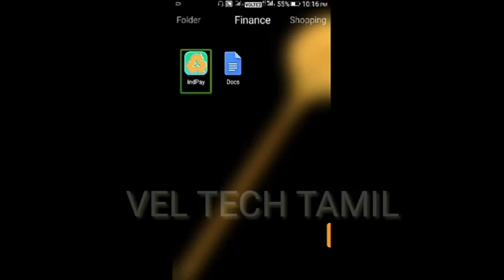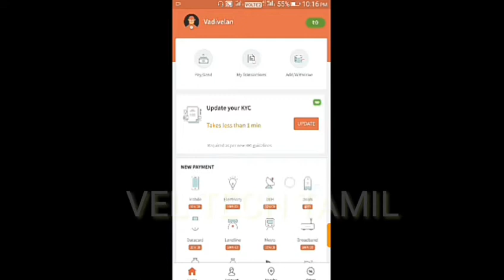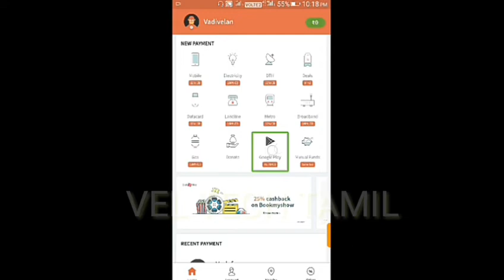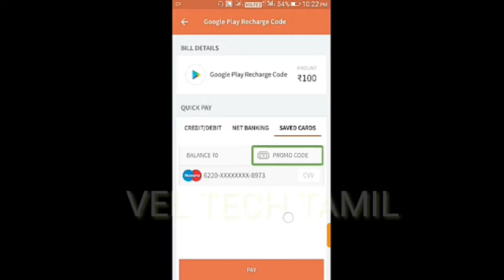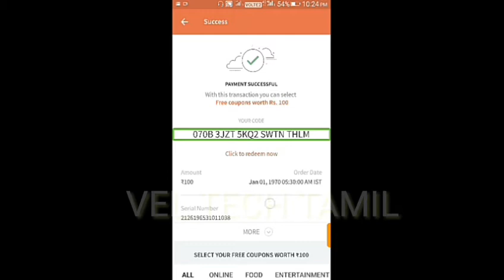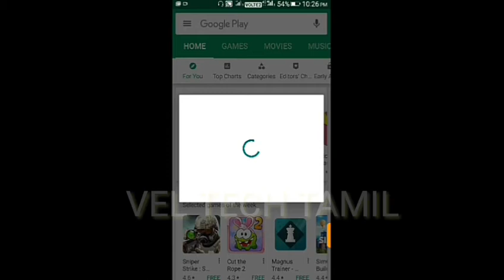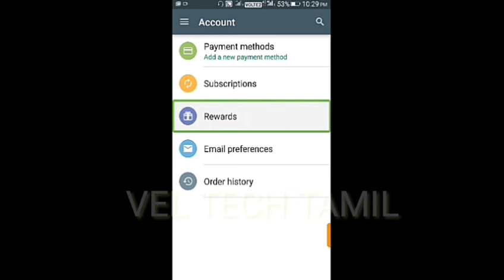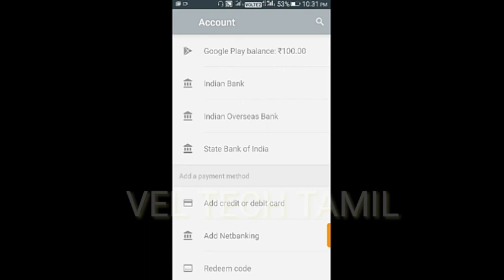How to recharge play store redeem code using freecharge android application in tamil Tutorial.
FreeCharge, founded in 2010 is India’s fastest growing digital payment platform. Equipped with the latest technology, make all your Prepaid, Post-paid, DTH and Electricity bill payments through cashless transaction less than 10 seconds! So, skip long ques and pay from the convince of your home with the FreeCharge wallet.